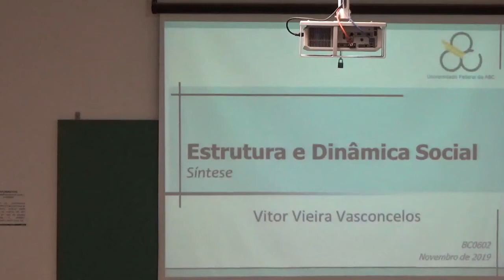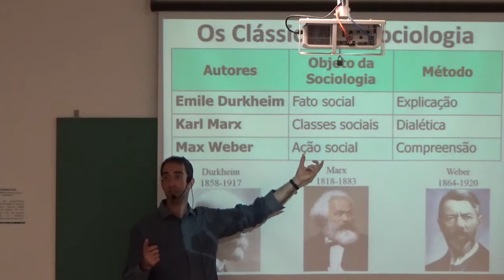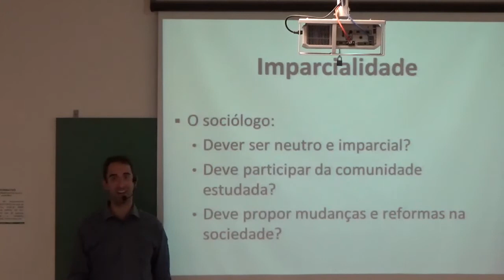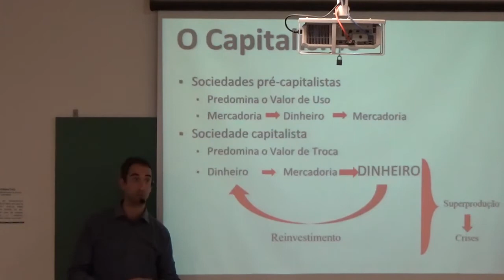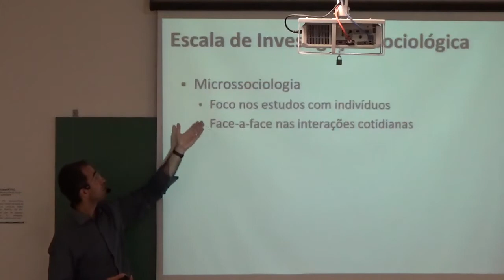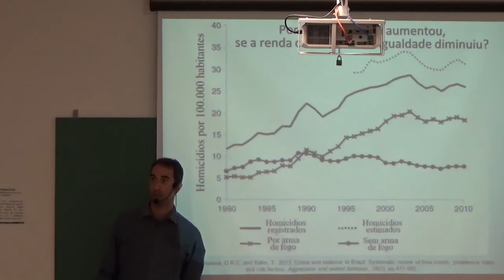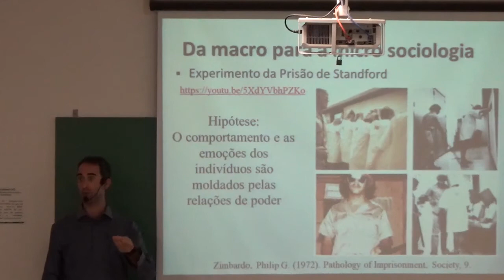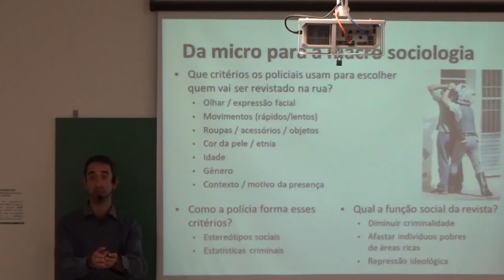Estrutura e Dinâmica Social (EDS) - Síntese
Aula da disciplina de Estrutura e Dinâmica Social (EDS), Universidade Federal do ABC (UFABC), São Bernardo do Campo - SP, dezembro de 2019.